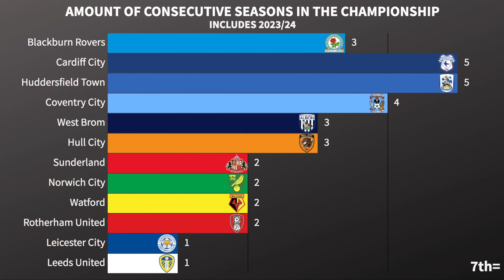Consecutive Seasons In The Championship - 2023/24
Some teams have been in the Championship for years! Whether it's getting promoted to the Premier League or getting relegated to League One, it just doesn't happen! Let's look at the current Championship teams for the 2023/24 season and see who's been in there the longest.